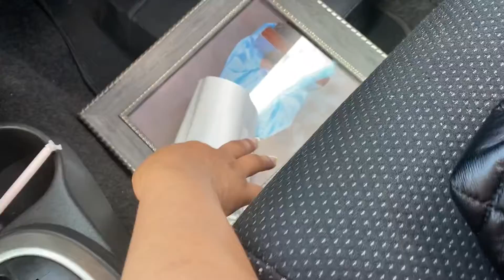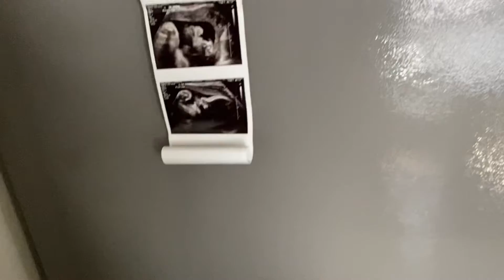Seeing my BABY in 3D!!! (The cutest)